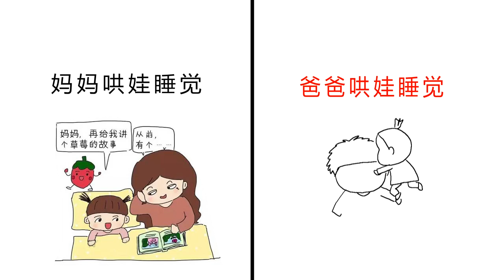让爸爸“哄娃睡觉”会有什么后果？看完别笑喷！哈哈哈